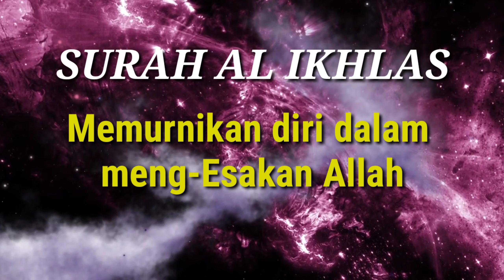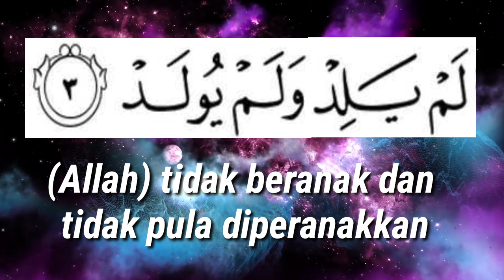Video PJJ PAI "Tentang Surah Al Ikhlas dan Maknanya" Kelas 1 oleh Pak Tarmuzi